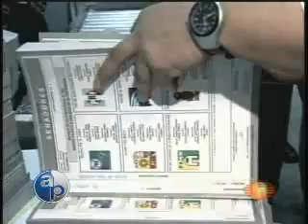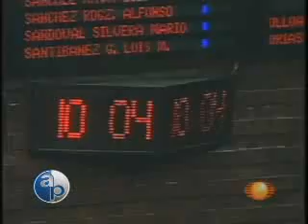05/12/2009 "Gobernadores, el real Poder."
"Gobernadores, el real Poder." Luego de la falta de un Presidente que ejercía el Poder como un asunto personal, los gobernadores de los estados se erigieron como auténticos mandatarios en sus entidades. La influencia de su nuevo poder, incluso, acota la autoridad que ejerce el Presidente de la República. También por eso la Jerarquía de la Iglesia los llamó los nuevos señores feudales. Juan L. Simental.